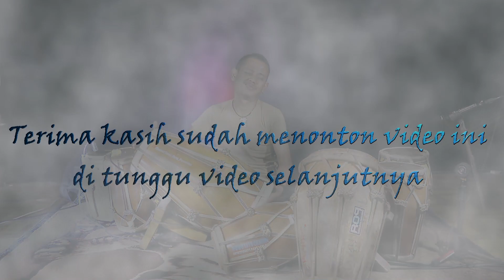Solo Kendang Rusdy Oyag II Ninggal Tatu (Didi Kempot)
Halo Dulur - dulur semuanya,kita upload yang solo kendang dulu yah .kali ini rusdy oyag bersolo kendang bawain lagu NINGGALI TATU dari  Sang legenda Alm.DIDI KEMPOT .Selamat menonton dan semoga terhibur ya.

Judul :Ninggali Tatu
Artis : Didi Kempot
Cipt : Kuncung Majasem